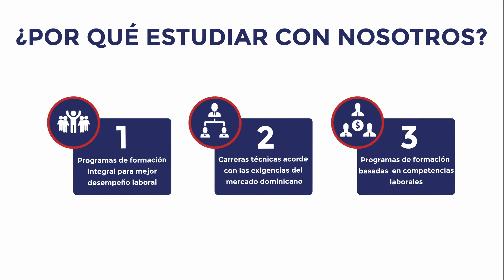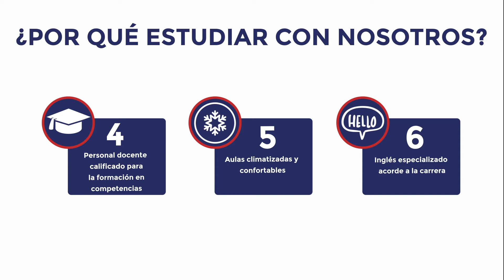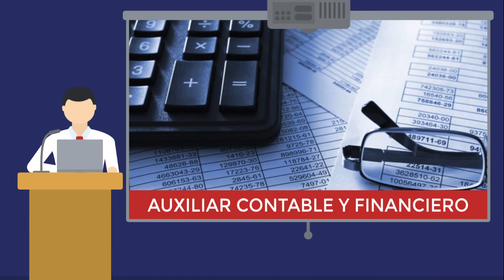Presentación ICD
Entérate de las carreras, diplomados y certificados que puedes obtener para hacer que tu vida progrese, llámanos al o ingresa a
¡Síguenos!